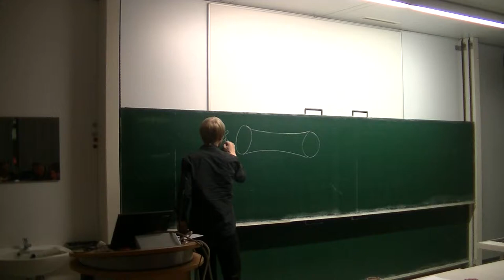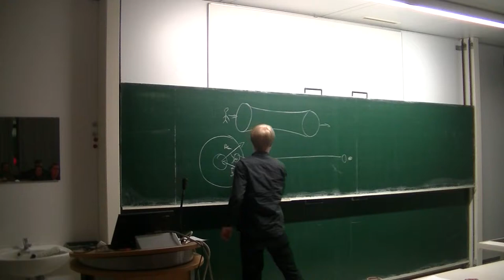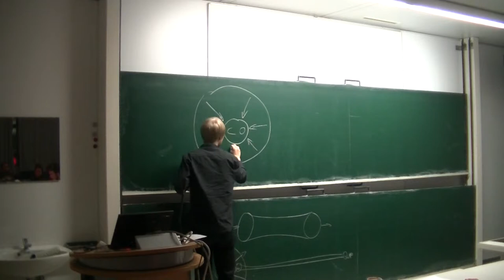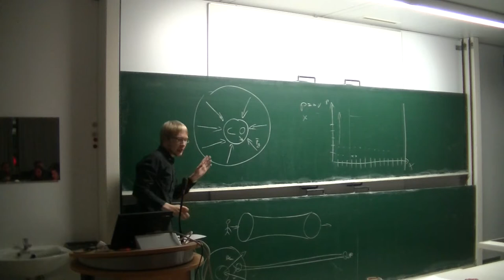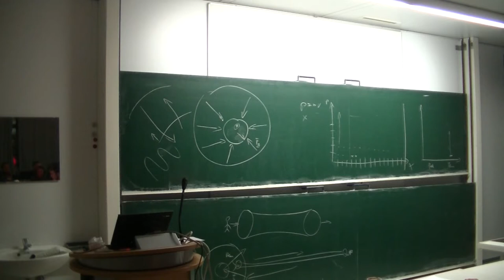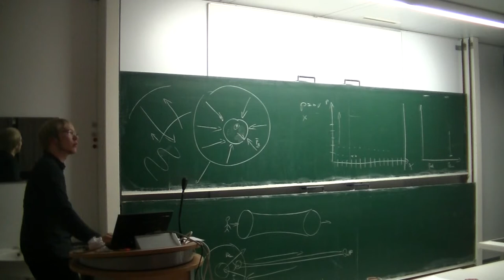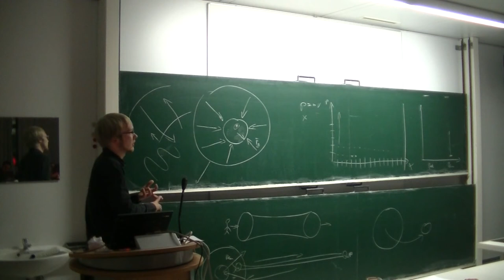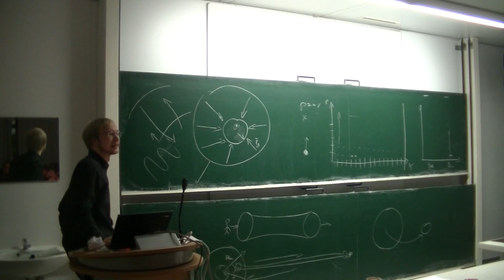[c¼h] Wie man einen Stern sprengt - mit Koks, Blackjack und schwarzen Löchern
In der Sci-Fi-Serie Stargate SG1 gibt es eine Folge, in der unter Zuhilfenahme eines künstlichen Wurmloches zu einem schwarzen Loch ein Stern gesprengt wurde. Es soll beleuchtet werden, inwiefern dies physikalisch plausibel ist, und ob sich damit tatsächlich ein Stern sprengen ließe.